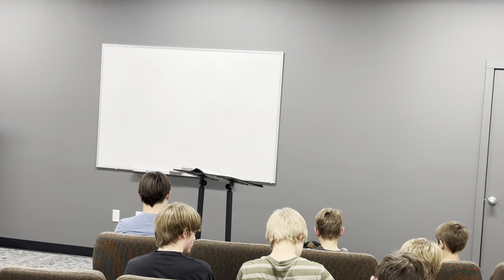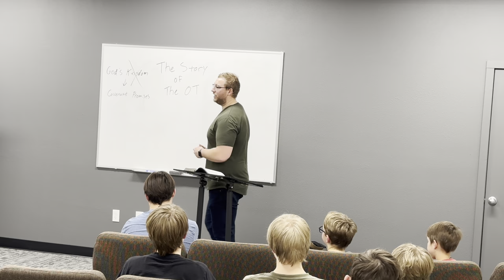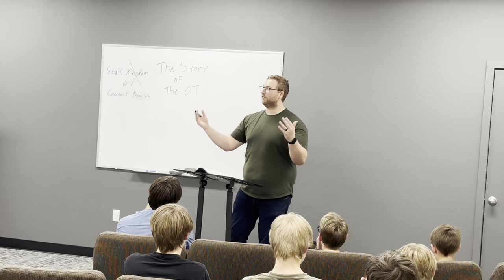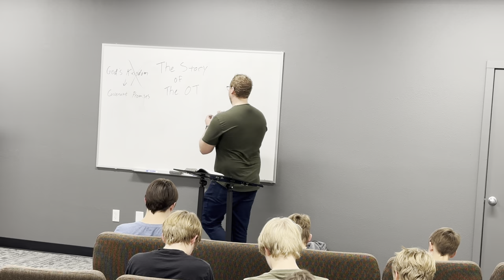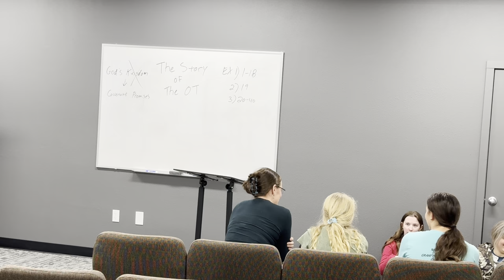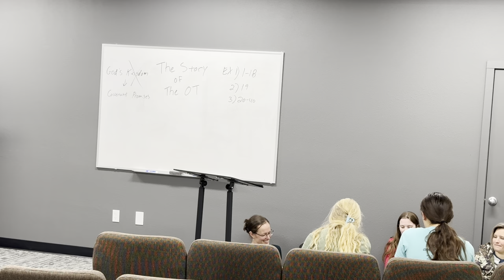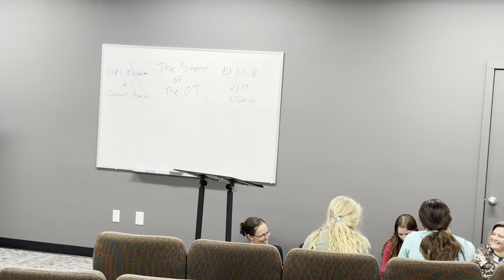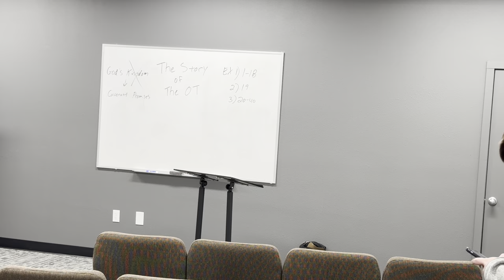The Story of Exodus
Youth Flourish Wednesday night 1/10/2024